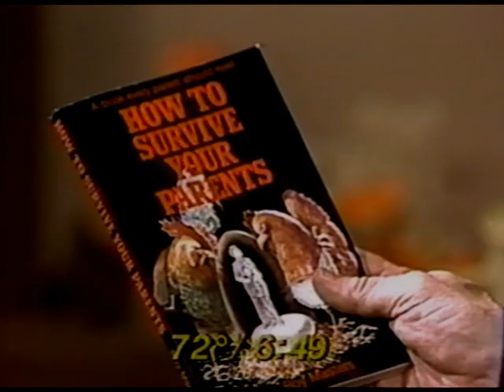Problems rooted in childhood: How To Survive Your Parents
How To Survive Your Parents

Excerpt from interview on "Good Morning San Antonio" May 21st 1982